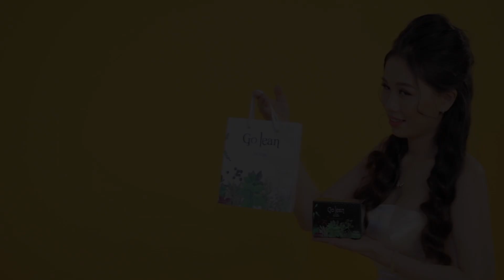Maxi S-G (Ngọc Hà)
:::Film Leehung Productions::: Present |
Costumes ::: Leehung Bridal ::: Leehung Studio
Leehung Bridal - Studio
45 Mậu Thân - Tp. Phan Thiết - Bình Thuận